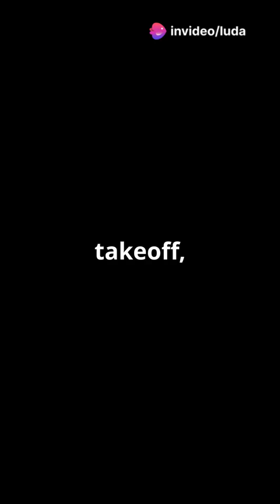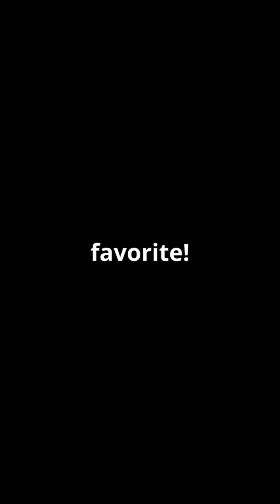The Ultimate Fighter Jet Showdown: F22 Raptor vs F35 Lightning II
The Ultimate Comparison